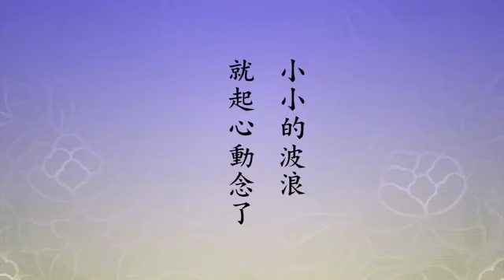淨空法師精選：為什麼不認識字，沒有學過經教，你能講得這麼好？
為什麼不認識字，沒有學過經教，你能講得這麼好？

諸位要記住，供佛最重要的是一杯水，不是給佛看的，是給自己看的。這一杯水就是表心，心要乾淨，不能有污染。要供清水，不要供茶，茶有染污，有顏色。這杯水不但乾淨，而且不動，水平面不起波浪，像一面鏡子一樣，它能照見外面的境界。供一杯水代表這個意思，我的心要像這杯水乾淨平等，有能力照見。心染污了，心不平了，小小的波浪就起心動念了。怎麼樣才能讓心平等、讓心清淨？這真修行。

大乘經上佛常說，「一切眾生本來是佛」。現在為什麼變成這樣子？就是真心迷了，迷了的時候產生變化，他有起心動念。真心不起心、不動念、不分別、不執著，這就真心。我們今天見色聞聲，立刻就起心動念；境界一現前，馬上就迷了。這個我喜歡看，那個我不喜歡看；這個我喜歡聽，那個不喜歡聽，你就墮落在七情五欲裡頭。七情五欲把你的清淨平等心染污了，讓你不清淨，讓你不平等，這就錯了。修行怎麼個修法？六根在六塵境界，看得清清楚楚、明明白白不執著、不分別、不起心、不動念，就成佛了。

六祖惠能大師告訴無盡藏比丘尼，這樁事情與認識字不認識字沒關係。無盡藏比丘尼讀《涅槃經》，他在旁邊聽。人家念完之後，他就告訴她，妳剛才念的這段經文是什麼意思，講給她聽。她聽了非常驚訝，講得太好了，捧著經本來向他請教。惠能大師告訴她，我不認識字，不要拿經本給我看。不認識字，沒有學過經教，為什麼你能講得這麼好？他說這個與學不學，與認識字不認識字不相干。與什麼相干？與清淨平等相關。清淨心現前，平等現前，照見了。她在念，惠能在聽，惠能是清淨平等心在聽，所以他完全明瞭。無盡藏比丘尼在念，念的時候心不清淨、不平等，只念了文字，不曉得意思。這個道理要懂，不懂你不知道怎麼修法。你以為念經是修行，會念經的人他修行，不會念的不是修行。會念的怎麼念？《大乘起信論》上說得很清楚，你展開經卷從頭到尾念一遍，念這遍經的時候，不執著文字相，不執著名字相，不執著心緣相，這就叫真正在念經。那是什麼境界？清淨平等心現前。如果讀這個經文，這是什麼字，這個什麼名詞，是什麼意思，那就錯了，那不是修行。不是修行，那叫造業，造的什麼業？佛經是善法，造善業不是惡業，造業。造善業的果報在三善道，造惡業的果報就在三惡道。要怎樣修？不造業，染淨善惡都沒有，用念誦的方法修清淨心、修平等心。你看，眼看字看得清清楚楚，那是慧；如如不動，那是定，定慧等學這叫真修行。現在人不懂！
 念經聽教，聽些道理記住了，在日常生活當中有時候用得上，這不是真正佛法，這是佛法的副作用。能有點副作用，也算是不錯了。如果副作用都沒有找到，對佛經有懷疑、有批評，那個麻煩大了，那你造惡業了。用自己的意思、用自己的知識來解釋經典，這個果報說的不好聽的話，是三途罪業，不是好事情。所以《華嚴》、《大智度論》都說，「佛法無人說，雖智莫能解」。什麼人說？過來人說。什麼叫過來人？真正有修有證。現在有證找不到了，至少要真修，真修的人現在也稀有。真修的人就是六根在六塵境界修不起心、不動念、不分別、不執著。用什麼方法修？淨土宗信願持名，就用這個修。見色聞聲，第一念是自性見，第一念；第二念，落在阿賴耶去了，就迷了。眼睛張開第一個印象，沒有分別、沒執著，沒有起心動念，叫見性見。第二念，第二念就是眼識見，眼識有分別。釋迦牟尼佛在楞嚴會上教菩薩捨識用根，見不用眼識，用見性，見性是根；聽音聲，不用耳識去聽，用耳根的根性。根性沒有起心動念，沒有分別執著，這叫真修行！這個東西很難，真不容易。

淨宗有特別方便，全把它轉成阿彌陀佛，這好辦。第一念是見性見，第二念阿彌陀佛，不落在意識，落在阿彌陀佛。念念都落在阿彌陀佛，行，這不是明心見性，這是往生西方極樂世界親近阿彌陀佛。．．．

節錄自二零一二淨土大經科註　　（第三零二集） 淨空法師主講